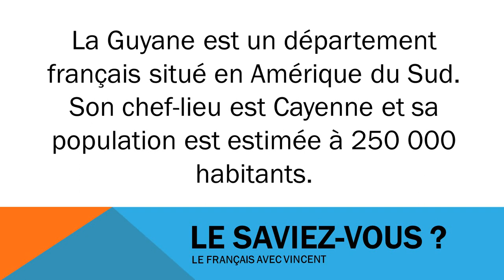Baro luuqada Faransiiska # Civilisation # La Guyane